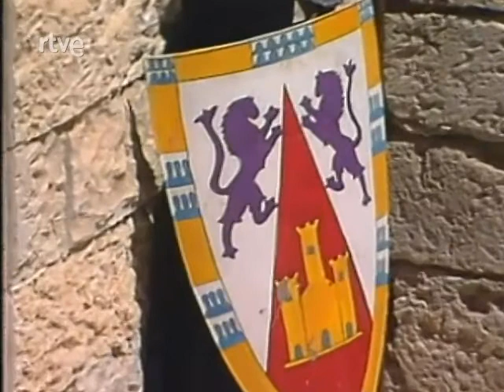TVE-1. 1989. "Pedro I el Cruel". 5º Capítulo del viernes 13 de enero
Cadena: TVE-1.
Fecha de Emisión: Viernes 13 de enero de 1989 a las 15:35 horas.

Capítulo 5. Mediante engaños, el rey es apresado en Toro por su propia familia, la cual empieza a repartirse todos los cargos del reino. Ayudado por Samuel Levi el rey logra escapar y llegar a Burgos, donde es recibido con todos los honores. Mientras tanto sus hermanos Enrique y Fadrique arrasaban la ciudad de Toledo, pudiendo escapar antes de la llegada de las tropas de Pedro.

Serie histórica sobre la vida de Pedro I de Castilla, ultimo rey castellano de la Casa Borgoña. La serie son 10 episodios, que se emitieron entre el 9 y 20 de enero de 1989, a las 15:35, justo después del Telediario 1 y antes de "La Tarde".

Según se publicó en la prensa de la época se trata de una producción barata (200 millones de pesetas), producida exclusivamente con personal fijo de TVE y con unidades móviles de la casa. Parte de los exteriores están grabados en Peñafiel, donde fueron reclutados más de 700 extras entre la gente del pueblo.

En los principales papeles del reparto están Ramón Madaula como Pedro el Cruel, Marisa de Leza, Juan Luis Galiardo, José Luis Pellicena, Pepe Sancho y Jesús Ruimán, que encarna a Enrique de Trastamara.